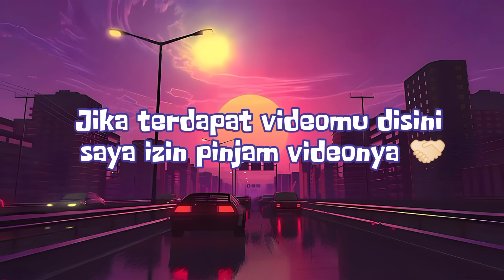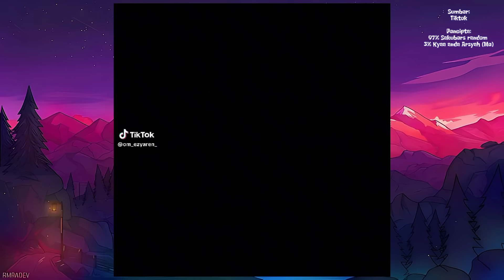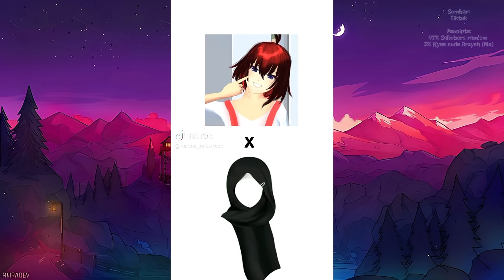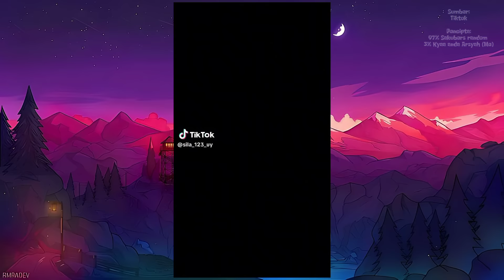Kumpulan tiktok sakura school simulator part 32🍄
Hello everyone 👋🏻
terimakasih yang sudah meluangkan waktunya untuk menonton video di channel ini✨

Mohon maaf jika kalian kurang puas dengan durasinya, mulai dari part 28 video kumpulan tiktok berdurasi ± 30 menitan ya guys. Jika suatu saat Arsyah ganti device, saya akan buat Versi 1 jam lagi🍄

Jika terdapat video kamu di sini saya izin pinjam videonya dalam kumpulan video Tik Tok Sakura School Simulator ya 😉❗

Terima kasih yang sudah membaca deskripsi video ini, semoga kalian sehat selalu🤗💐🤩